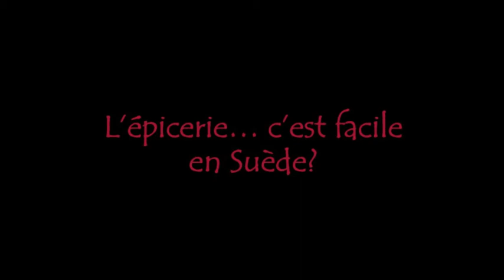Témoignage Léonie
Étudiante en Agronomie - Santé animale, Léonie s'est rendue en Suède pour réaliser une session d'études dans le cadre du Profil international. C'est à travers sa manière comique qu'elle nous partage sa vision de son séjour, les différences dans les produits de consommation et certaines différences culturelles qu'elle a observées. Elle nous partage aussi les choses auxquelles elle ne s'était pas préparée avant de partir et dont elle a eu la surprise de leur différence.